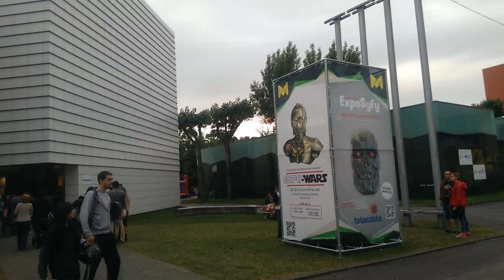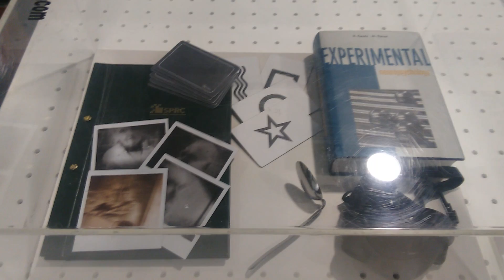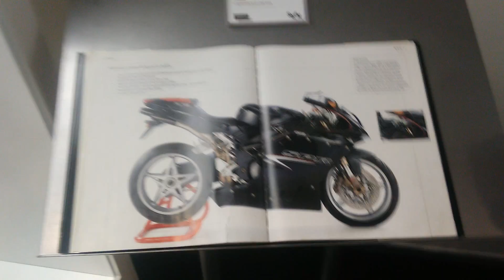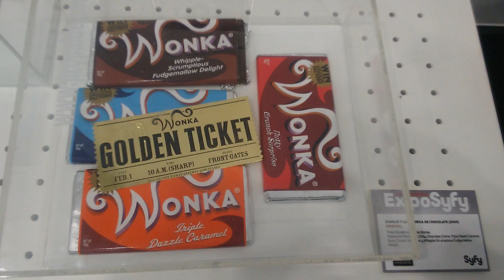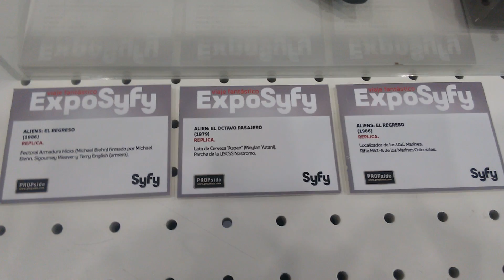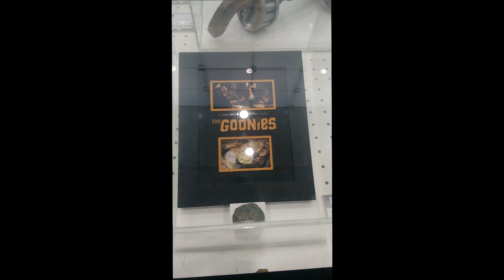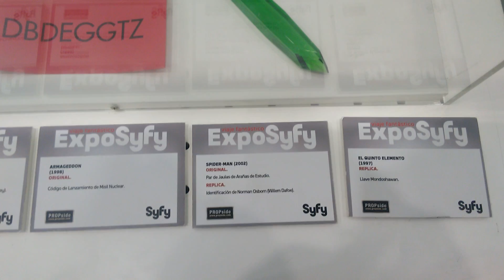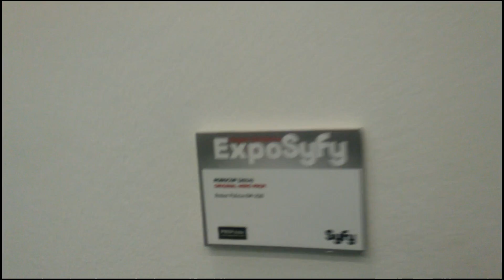Festival Metrópoli Gijón 2017: Exposiciones de Star Wars y Syfy.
Con este vídeo traigo una sorpresa al canal: una visión en vivo del Festival de Metrópoli Gijón 2017. Por tercer año consecutivo se celebra este evento en la ciudad de Gijón, perteneciente al Principado de Asturias, que a su vez se encuentra en el norte de la Península Ibérica (España).

Este evento se divide en dos fases, una general donde hay variedad de exposiciones y una segunda dedicada al cómic, conocida como Comic Con, que se celebra en los últimos cuatro días del evento y donde participan importantes artistas del mundo del cómic, como Mike Deodato en esta edición.

En este vídeo concretamente muestro las exposiciones dedicadas a Star Wars y Syfy.